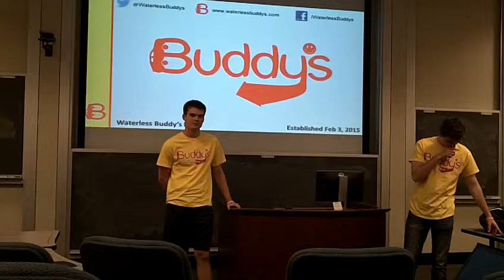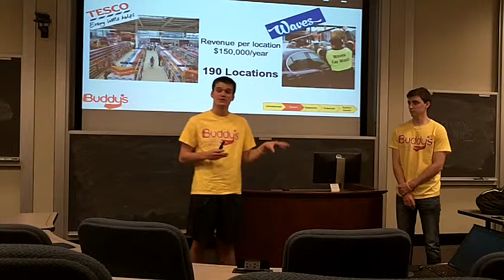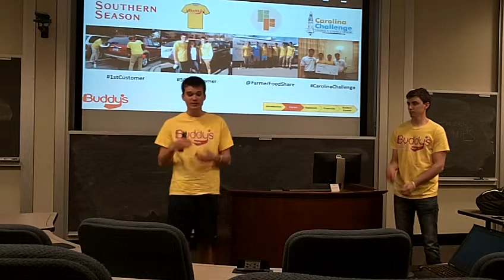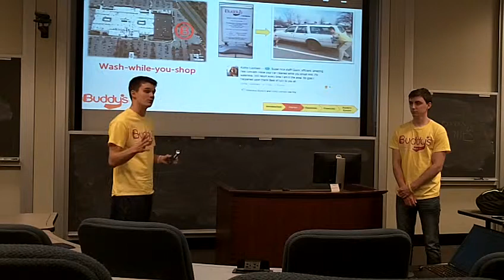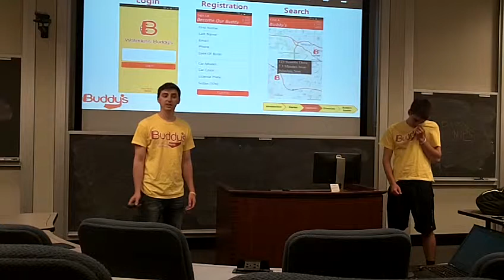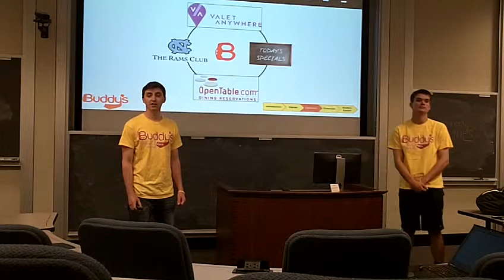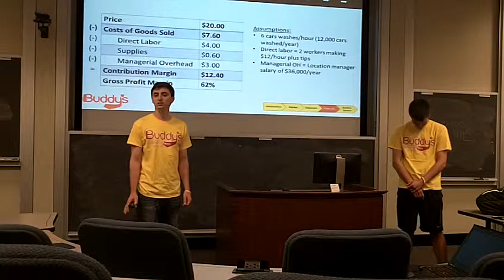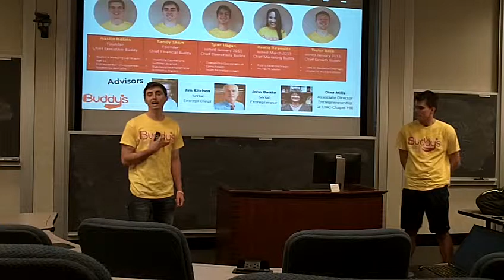Waterless Buddy's Pitch (California Dreamin)